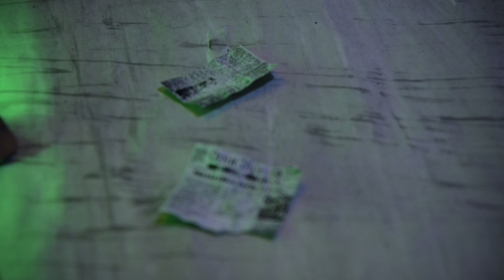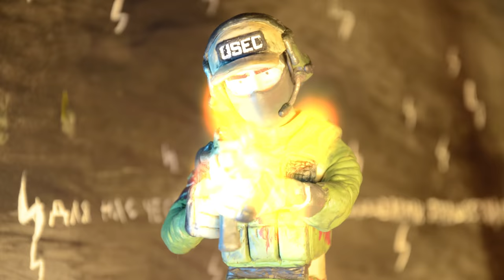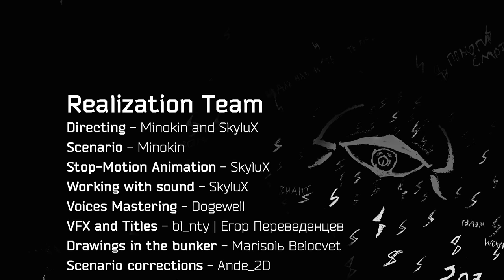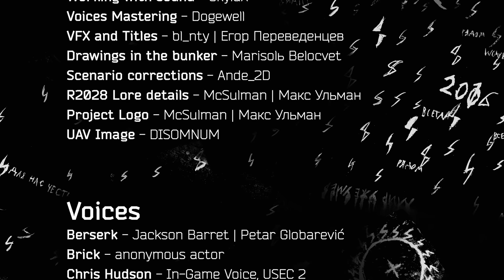Hide and Seek [Escape from Tarkov StopMotion Film]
После удачно уничтоженной колонны BEAR отряд USEC основал базу неподалёку, укрепляя свои позиции на лесной территории. Однако ночью на них напала группа неизвестных бойцов. Последнее, что было слышно из радиопереговоров, это попытки бойцов USEC отступить в сторону "снайперской" скалы.
Нашему отряду, во главе с Берсерком, предстоит разведать постройку, находящуюся в сердце этой скалы. Возможно, это последний шанс найти потерянных товарищей.
И... Всё же... Что-то с этим местом не так... Здесь всё не так...

Команда Реализаторов:
Режиссура - Minokin  и SkyluX
Сценарий - Minokin
Stop-Motion Анимация - SkyluX
VFX, титры - bl_nty
Работа со звуком - SkyluX
Обработка голосов - Dogewell
Рисунки в бункере - Marisolь Belocvet
Сценарные корректировки - Ande_2D
Изображение с БПЛА - Disomnium
Корректировки деталей лора R2028 - McSulman | Макс Ульман
Логотип проекта - McSulman | Макс Ульман

Актёры озвучки:
Берсерк - Jackson Barret | Петар Глобаревич
Брик - анонимный актёр
Крис Хадсон - Игровой голос, юсек 2
Флай - Игровой голос, юсек 1
Гриззли - FortyOne (Игровой голос, юсек 3)
АрхиЖрец - Дмитрий Холодильников
Культист со штыком - Danvol
Молодой культист - анонимный актёр
Лысый культист - Игровой голос, культист-воин

Πлачь Ʒемля - Jörmungandr
Πлачь Ʒемля - Сделай то, что я скажу, оставь её - тебя приму
SkyluX - Dark

Большая часть звуков взята из Escape from Tarkov.

Использованные программы:
Fl Studio
Vegas Pro 18
Adobe Photoshop